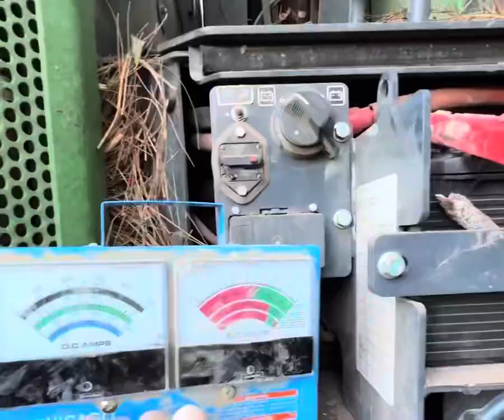With That, 2022 Comes to a End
And with that, 2022 comes to a end 🤙🏼